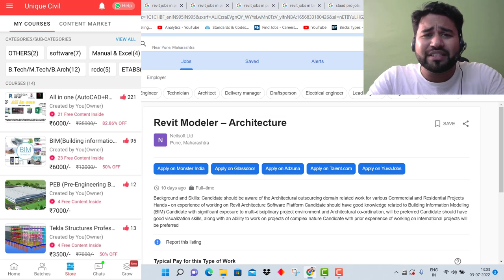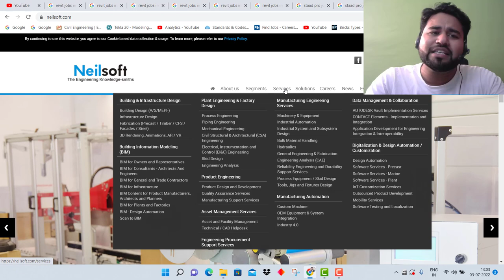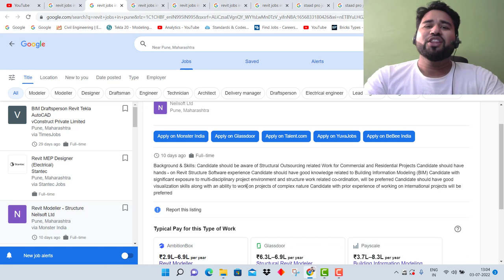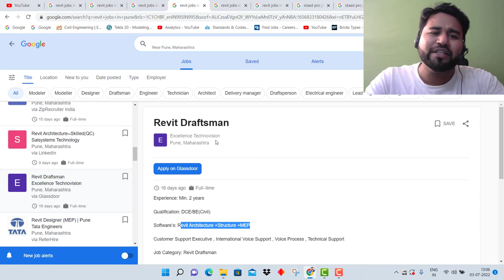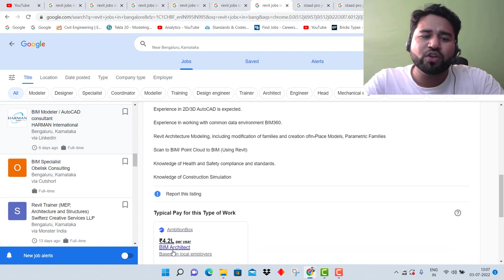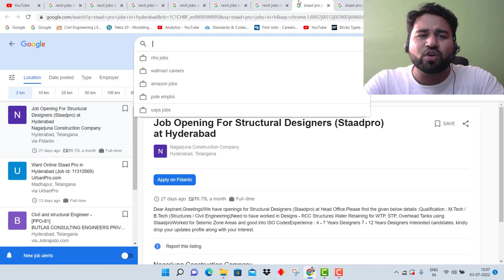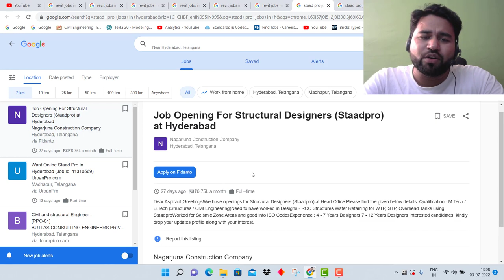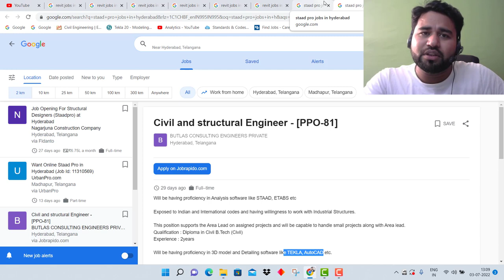Best Job Opening in Pune and banglore ||By- Akash Pandey